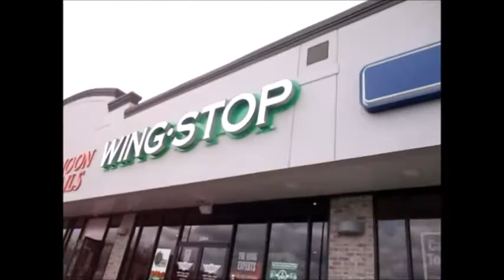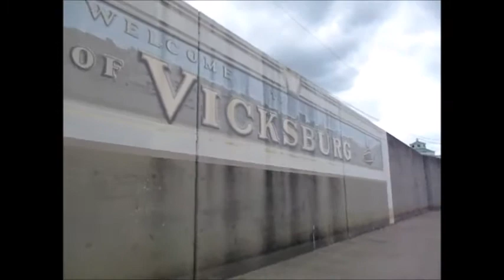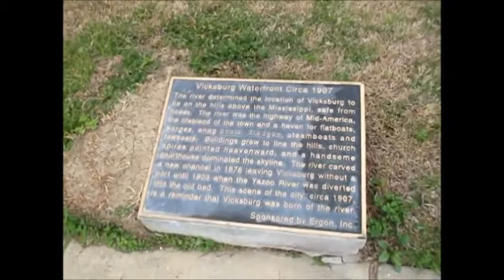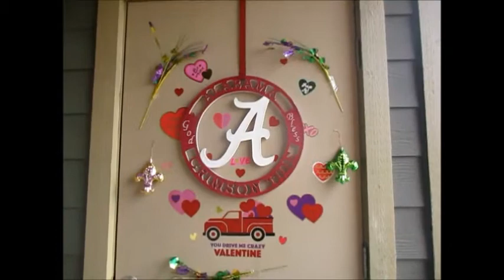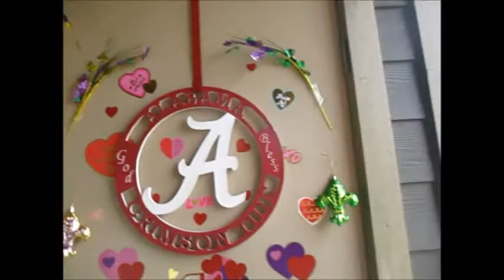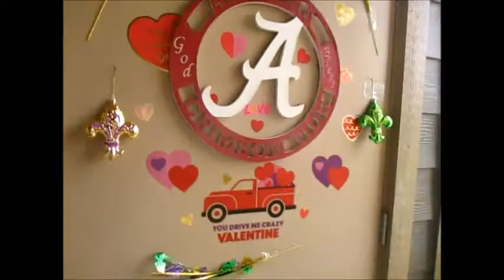Wingstop Mukbang In Car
Wingstop Mukbang In Car .The flavors on the US market that are still available include Hawaiian, garlic parmesan, lemon pepper, mild, original hot, Hickory Smoked BBQ, hot lemon, garlic, atomic, mango habanero, Cajun, Louisiana rub, and Spicy Korean.

Previous US market chicken flavors included Brazilian citrus, teriyaki, Old Bay Seasoning, harissa, lemon pepper, ancho honey glaze, and combination sauces consisting of a mix of two or more sauces, such as Volcano (Hawaiian and mango habanero), Dragon's Breath (atomic and Korean), Saint Louis Barbecue/Bayou Barbecue (original hot, barbecue, and Louisiana rub).

The US Market sides have included Kentucky bourbon baked beans, potato salad, coleslaw, freshly-made chips and salads and entrees such as sliders, submarine sandwiches, quesadillas and chicken sandwiches. However, due to the underselling of these products, Wingstop removed these menu options. Currently offered sides include fries (cheese, voodoo, and buffalo), Cajun fried corn, and veggie sticks (carrots and celery).

Locations